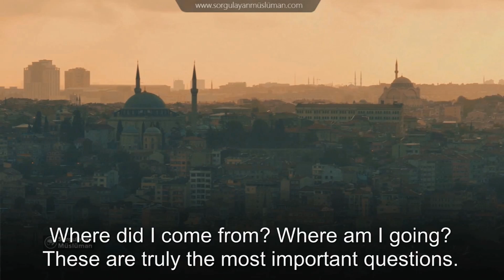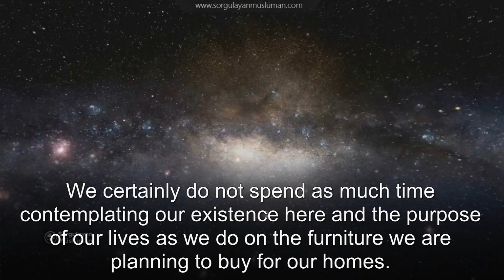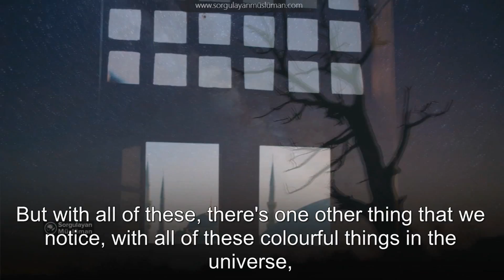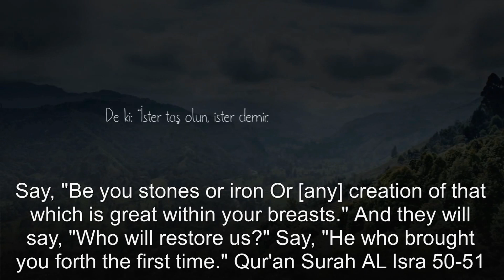Amazing İslamic Motivational Video - Silent Scream 2- Caner Taslaman